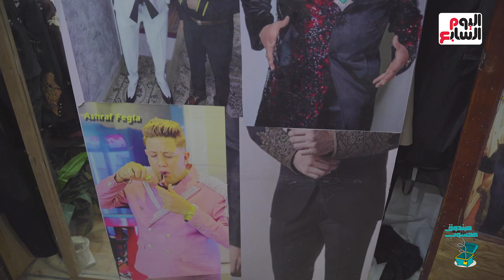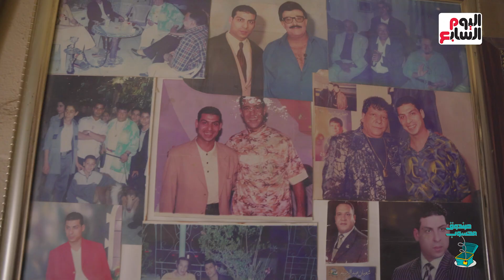مكنش بيتعامل بعنجهية .. ترزي سمير غانم يتحدث عن مواقفه